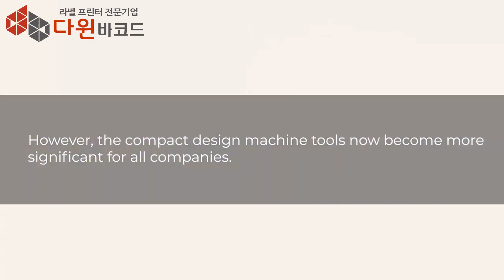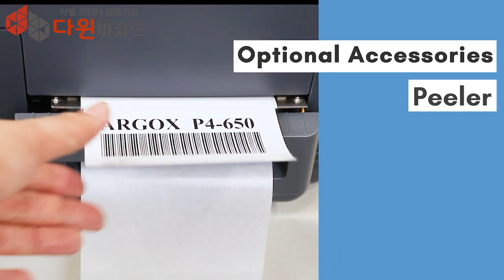다윈바코드 x ARGOX P4-650초고해상도 600dpi 다윈바코드 독점판매! 의류라벨 케어라벨 도매 유통 식품 화학 제품 전자 부품 마이크로 QR 바코드라벨 📱1644-4280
P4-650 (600dpi) 소형라벨프린터 출시🎊

안녕하세요! 다윈바코드입니다.
그동안 비용과 공간적인 부분으로 해상도에 아쉬움을 느끼셨을텐데요.
비용과 공간제약을 벗어나 인쇄 퀄리티를 보장해줄!
초고해상도의 퀄리티 600dpi 소형라벨프린터가 출시되었습니다.😎

마이크로 라벨부터 디자인적으로 정밀함이 필요했던 라벨출력에 적합합니다.